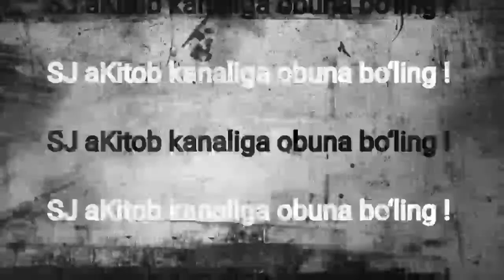Kitob.RAYAN HOLIDEY. G‘ov - bu yo‘l. Hujumni nazoratga oling! (22-Video)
«Eng kuchli erkaklar imkoniyatlar kelishini kutib o`tiradigan emas, balki
ulardan foydalana biladigan, ularni qo`lga oladigan, zabt etadigan va
imkonini o`ziga xizmat qildiradigan erkaklardir.»
E. H. CHAPIN